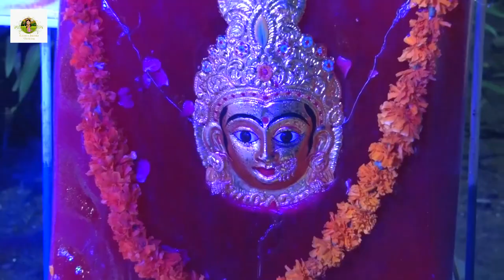छठ पूजा Specialभोजपुरी सुपरहिट || Aa Jai Tu Ek Bar Maiya || New Bhojpuri Devi geet 2022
Titel - आ जईतु एक बार मैया
Singer-shrutika banku
Artist -Gudiya Monu
Lirics-